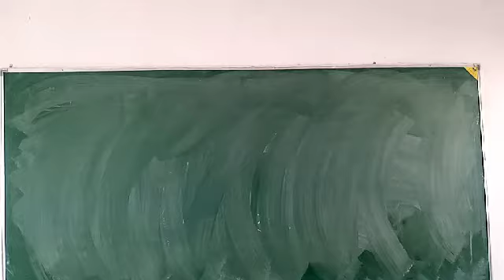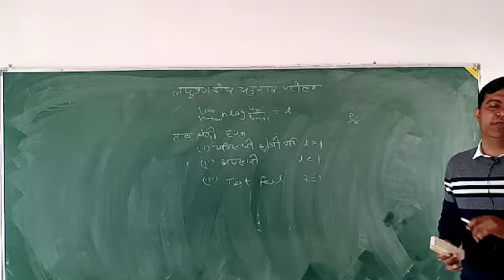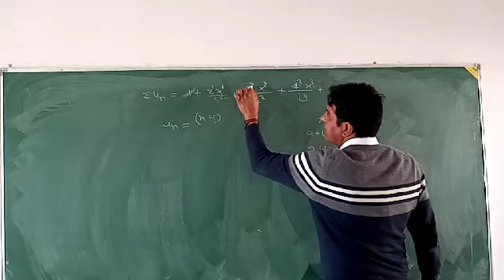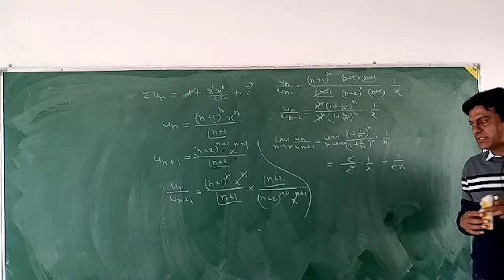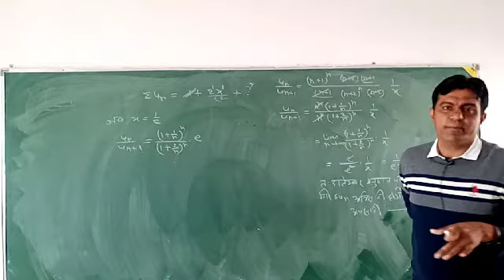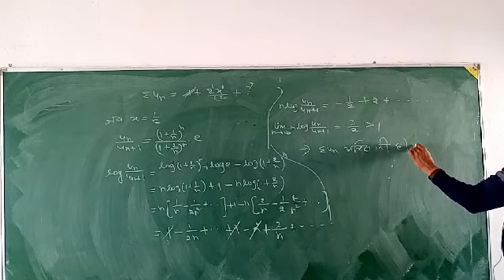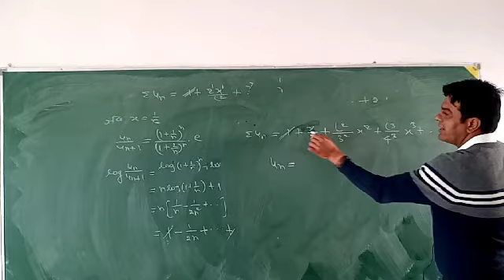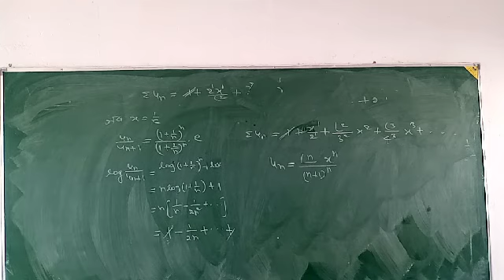Logarithmic ratio test:Series by Dr. Satyaveer